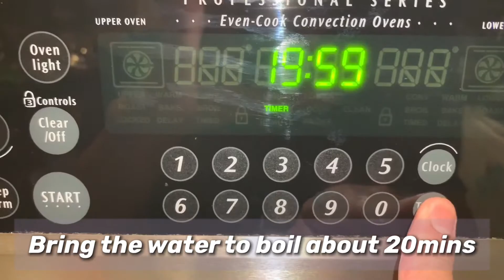UNCLE ROGER HOW TO COOK RICE TIPS| HOW TO MAKE RICE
HOW TO MAKE RICE LIKE UNCLE ROGER